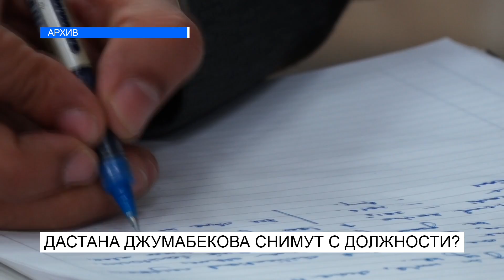СПИКЕРА ЖК СНИМУТ С ДОЛЖНОСТИ?\\NewTV